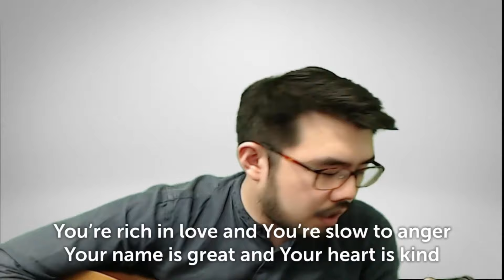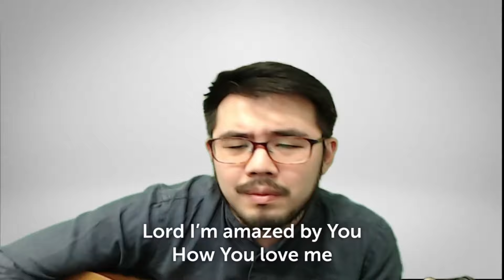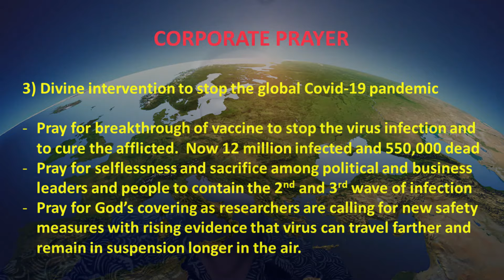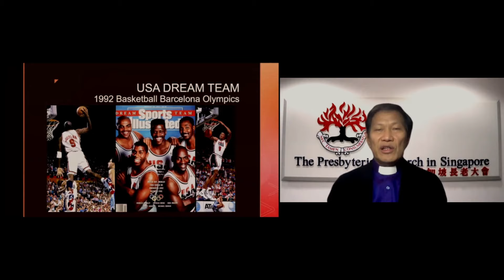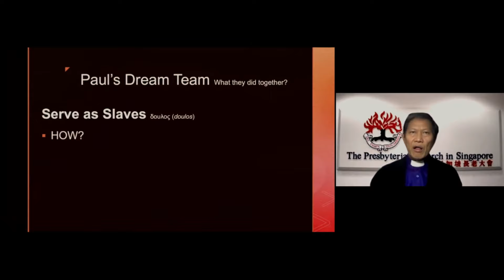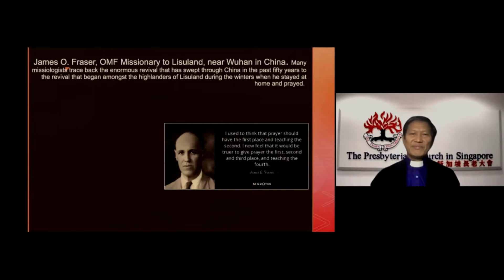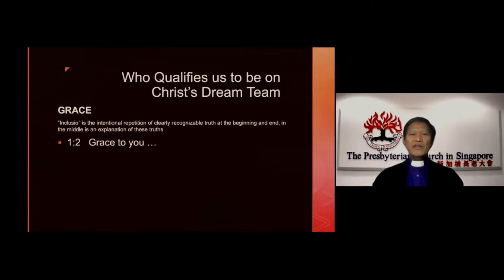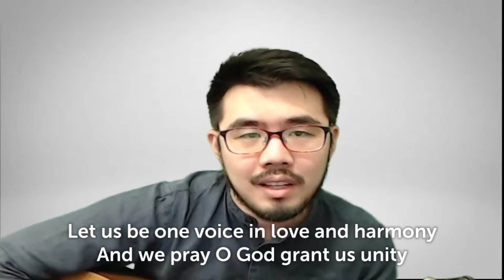English Service 2020-07-12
Welcome to CPC!

We are so glad that you can join us in our online service.

Be amazingly and awesomely blessed as you enjoy the presence of God, love Jesus and encounter to power of the Holy Spirit.